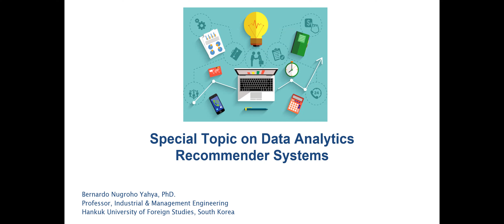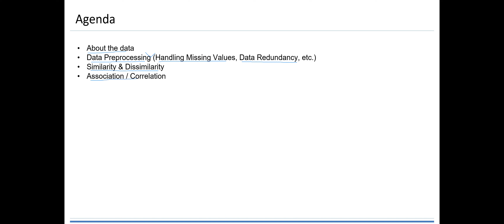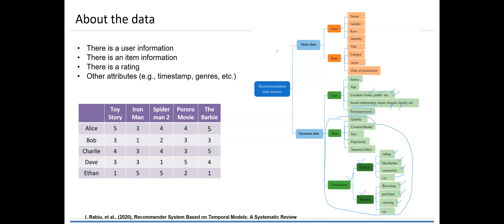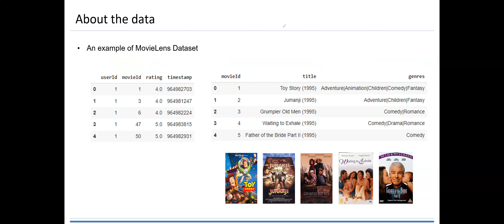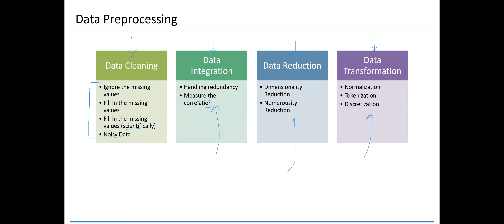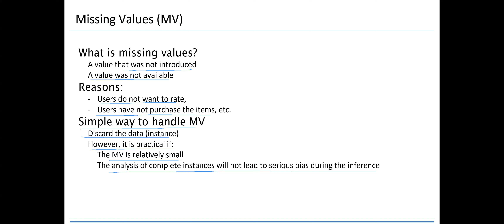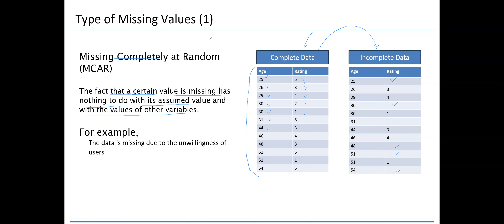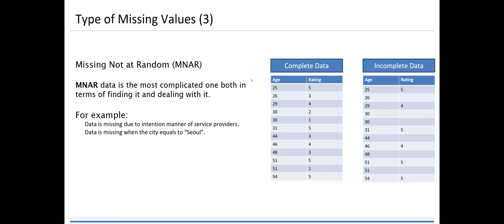[Week 02] - DM for RS